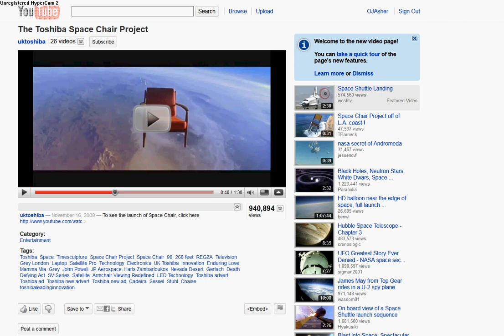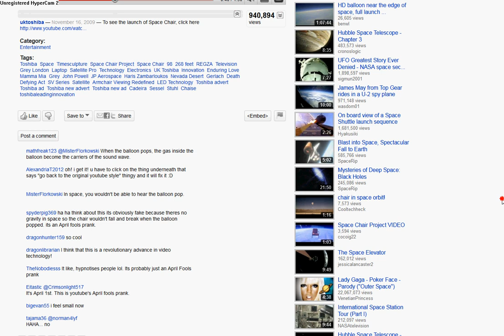youtube looks different now!!!!!!!!!!!!!!!!!!!!!!!!!!!!!!!!!!!!